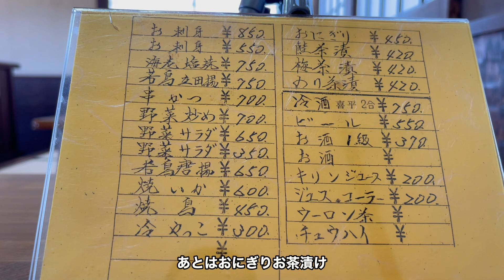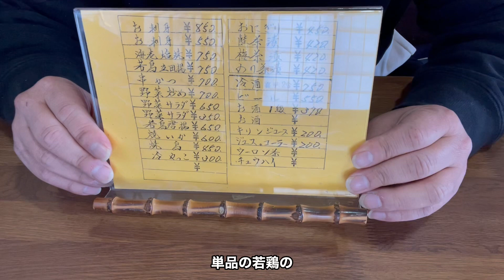【大よ志】味自慢 御食事処 サービス定食